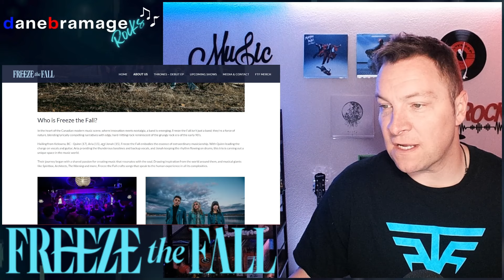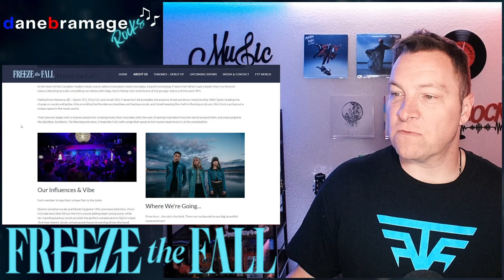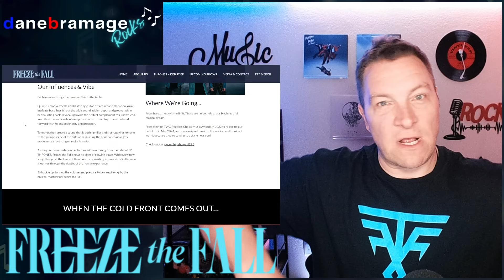Freeze the Fall "Masquerade" 🇨🇦 Official Music Video | DaneBramage Rocks Reaction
Join me as I react to Freeze the Fall and their song "Masquerade" Official Music Video!
This song is from their EP 'Thrones' Released April 2024 🇨🇦

00:00 Intro
01:54 Reaction
09:51 Wrap-Up

More about @freeze_the_fall_band

❄️ Freeze the Fall write & compose original music that's uniquely their own. Quinn (17, vocals & guitar), Jonah (15, drums) & Aria (15, bass & vocals) were all born and raised in the beautiful Okanagan -- in Kelowna, BC Canada.

**Music video by Freeze the Fall performing Masquerade - from the debut EP: Thrones

Song production: Jordan Chase, Oodelally Recordings @oodelally_recordings
Sound Engineer: Colton Douglas, Oodelally Recordings
Video production: Evan Brown & Teddy Hilary, Two-Six Films Production @two_six_films
Single artwork: Kevin Ellis Moore, Soft Surrogate @softsurrogate

LYRICS:
We change personalities like a deck of cards
Shuffle, reshuffle, then deal them out accordingly
Our masks dazzling gold and green
Cover up a sin for me
So no one can see that

It’s a masquerade
So dance the night away
Suits and pearls will hide uncertainty
Twirl for me
Smile through tears and prove you’re so lucky
Though your heart breaks through it all

Afraid to close my eyes
Yet too scared to keep them open
World’s expectations high
No line between grief and greed
They say I’m too much
They say I’m not enough
I say we’re all the same down here
They know they’re too much
They know they’re not enough
And on it goes

Is this what it means to be?
Four, five, six
We just bury ourselves for kicks
Bury ourselves
It’s a masquerade
Twirl for me
I know it’s hard to stand this tall
But they’ll wear their masks and dance on

Intro and Outro song credits:
Song production: Jordan Chase, Oodelally Recordings
Video production: Evan Brown & Teddy Hilary, Two-Six Films Production
Single artwork: Kevin Ellis Moore, Soft Surrogate